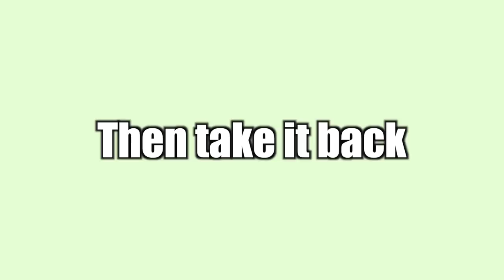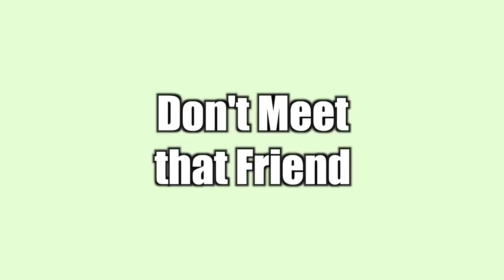Learn the Tricks - How Not to Return the Borrowed Money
Video Credit to: Charles The French YouTube Channel